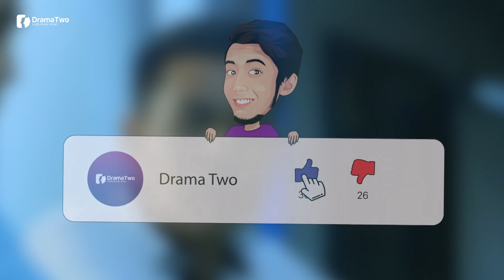"DIA Lambai Tangan La" Fauzi Nawawi Jadi Bualan, Netizen Puji Sikap Tidak Sombong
Sebut saja Fauzi Nawawi ramai yang mengenalinya dengan bakat lakonannya. Antara nama yang menjadi pilihan netizen yang meminati drama-drama tempatan.